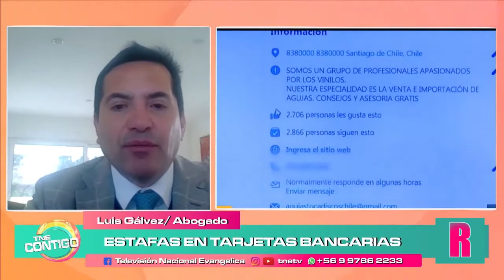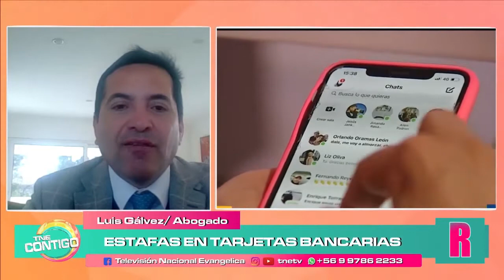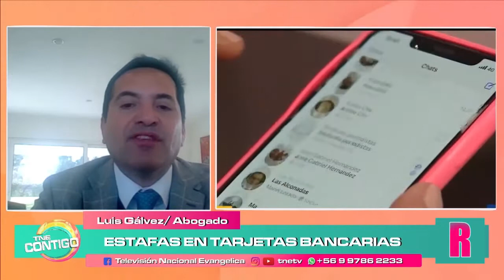Estafas con tarjetas bancarias